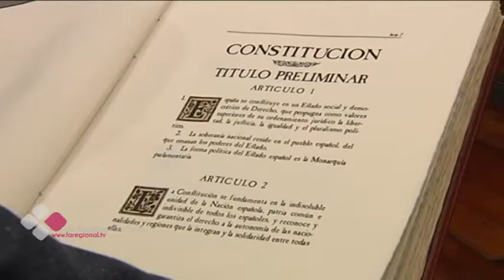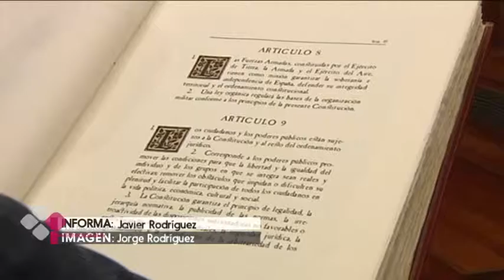LA CONSTITUCIÓN A EXAMEN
La reforma de la Constitución vuelve a estar de actualidad. La mayoría de partidos apuestan por emprender en esta legislatura el proceso de modificación. Organización Territorial, reforma del Senado o blindar los derechos sociales son algunos de los cambios propuestos.